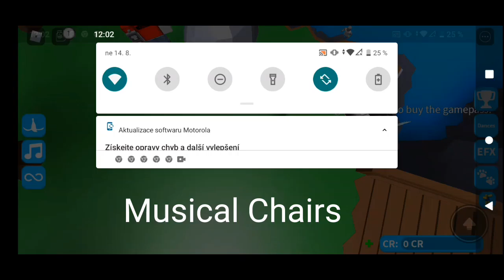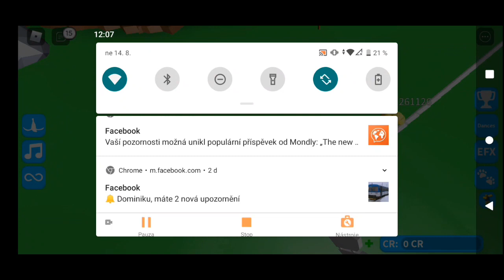Kdo vyhraje židličkovanou ? ( Roblox Musical Chairs )